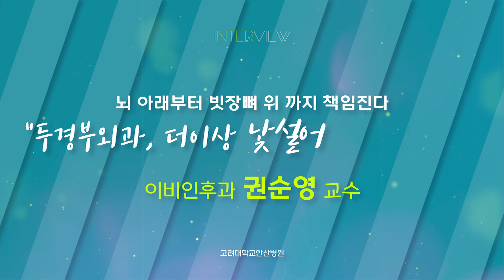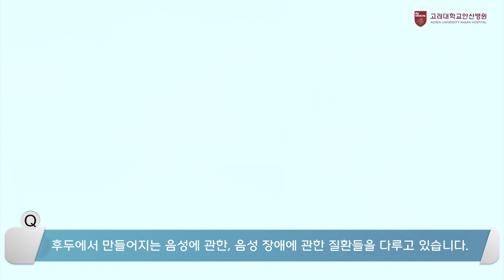[ENG sub][Dr. Log] '두경부' 내 암발생 원인과 수술 등 치료의 모든 것 / All you need to know about craniocervical cancers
[Dr. Log] 두경부외과, 더이상 낯설어 하지 마세요

고려대학교안산병원 이비인후과 권순영 교수

야구선수 베이브루스, 미국 대통령 율리시스 그랜트, 정신의학자 지그문트 프로이트, 영화배우 마이클 더글러스, 이들에겐 공통점이 있다. 모두 두경부암으로 고생했다는 점이다. 과도한 흡연과 음주 등이 주요 원인으로 꼽히는 두경부암은 암발생순위도 일곱 번째일 만큼 발생빈도가 높다. 림프절 전이가 쉬어 암이 진단됐을 때 이미 3~4기일 정도로 위험한 암이다.

0:48 두경부외과가 다루는 질환
1:53 두경부암의 원인과 예방
2:39 두경부암의 치료전략
3:53 수술할 때 중요하게 생각하는 점
4:18 수술을 앞둔 환자교육은 어떻게
4:54 갑상선수술과 두경부외과
5:59 이비인후∙두경부외과에서 수술을 받으면 어떤 장점이
6:25 갑상선암은 수술 받지 않고 추적 관찰만 해도 되는지
7:15 고려대학교 안산병원 두경부외과의 장점은 무엇인가요?

'두경부 내 암발생 원인과 수술, 치료의 모든 것' 이 궁금하다면?